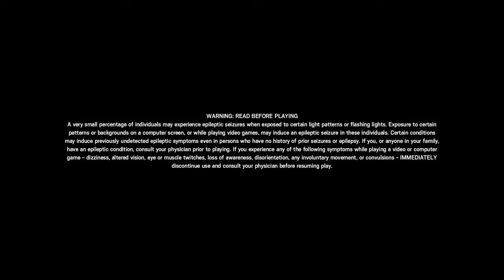Im a GOATTTTT!!!!!!